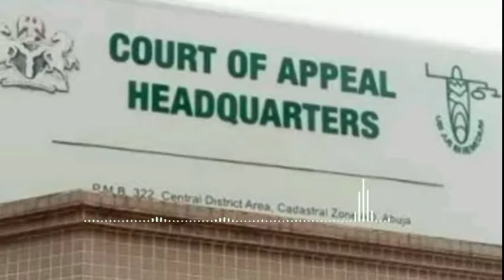HUKUNCIN APPEAL ABBA DA GAWUNA SUN KOMA GA ALLAH